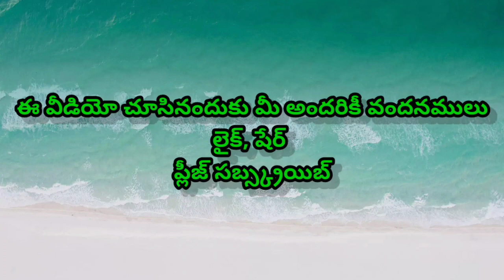క్రీస్తు_నందు_రక్షణ_పొందుతున్నాను||మజ్జి కృపారావు గారు రాసిన పాట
ఈ పాట విని నేర్చుకోండి. అందరికీ పంపించండి. మీ యొక్క సంఘాలలో పాడండి. నా చానల్ ని సబ్స్క్రైబ్ చేసుకొని మమ్మల్ని ఫాలో అవ్వండి.